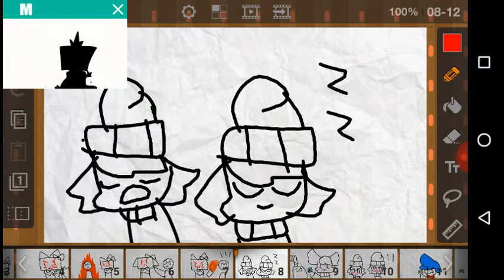Trnsttr I Think meme